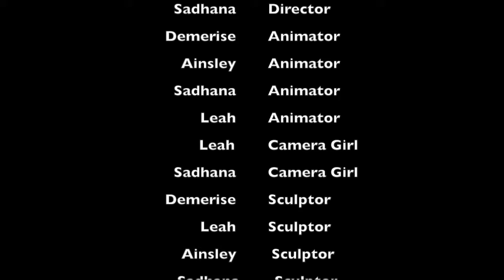Bear attack at the picnic | SCATV's Summer Animation Studio Session 1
Youth from SCATV's Summer Animation Studio Session 1 worked together to create 3 original stop-motion animation shorts using found objects, thrift store kitsch, legos, clay, paper and more. Limited spots are available for Session 2! Find out more about SCATV's Summer Youth Programs